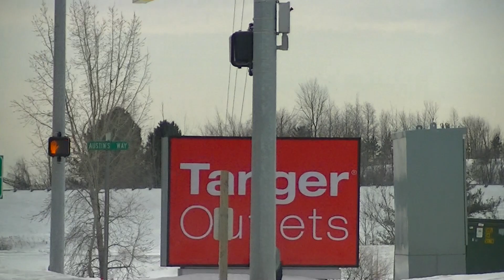Tanger Mall West Branch MI The Beginning Of The End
Look at the end of the building @2:34. The roof collapsed from the weight of snow. This event put the cherry on the mall. Unable to get another anchor tenant, the mall was sold. The new owners, after two years of dumping money into advertising and improvements have put this relic on the market. The strip mall is dead. I remember shortly after this mall opened. A Polo shop was having 50K days. My how things have changed.